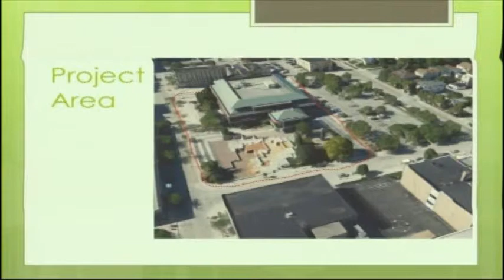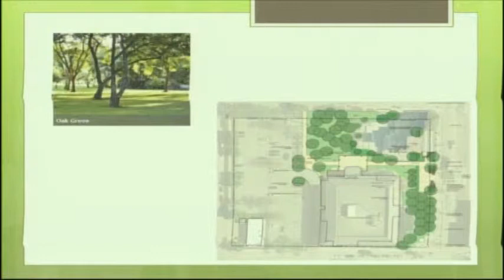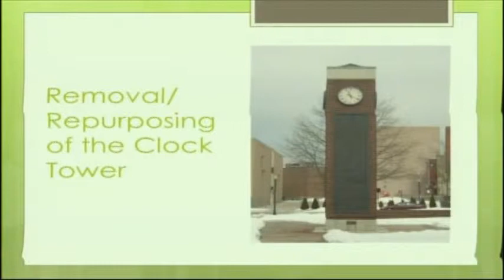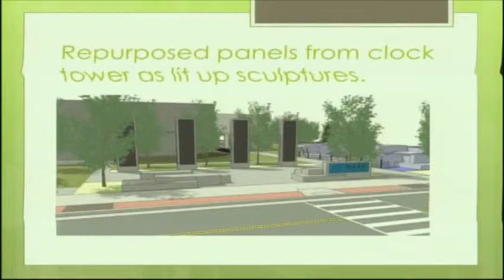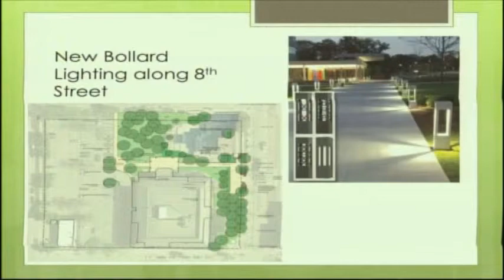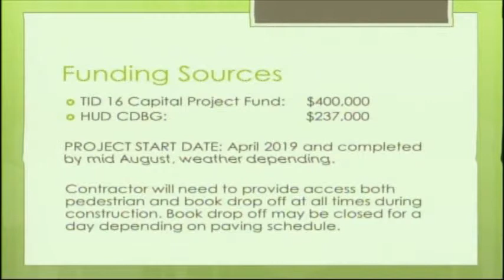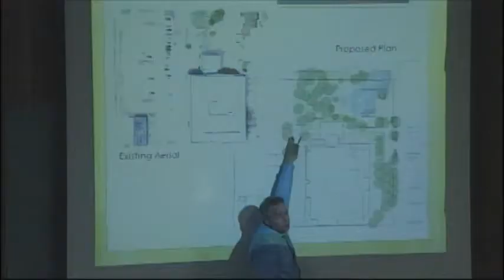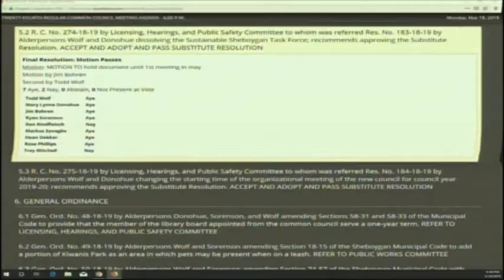Council 03182019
24th Regular meeting of the 2018-19 Sheboygan Common Council